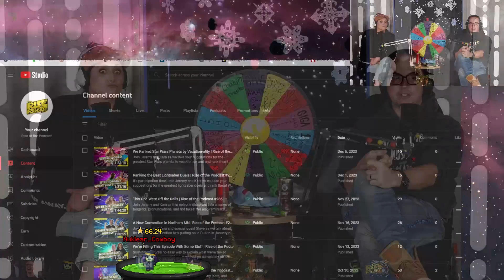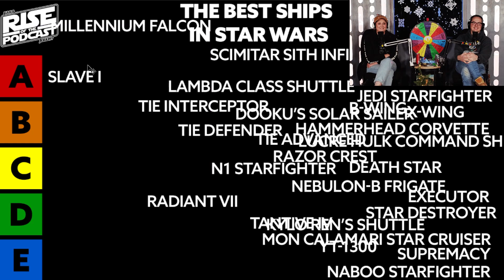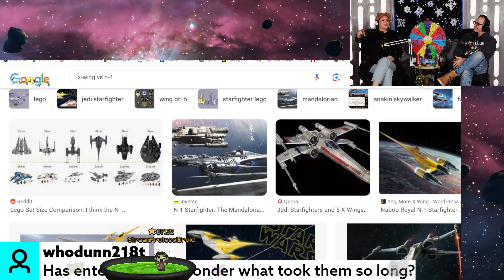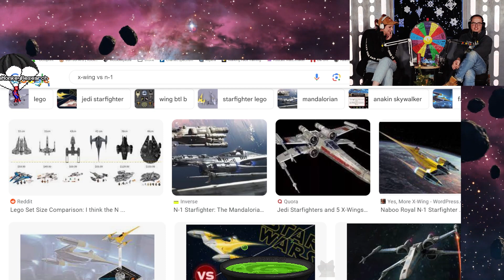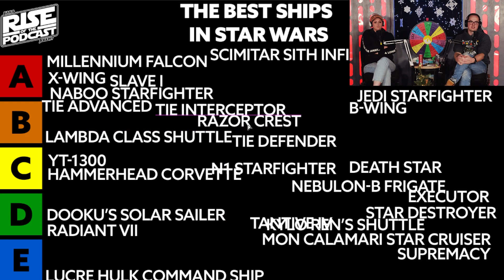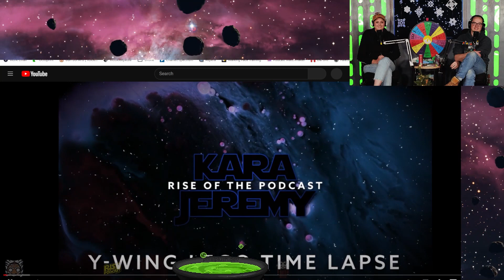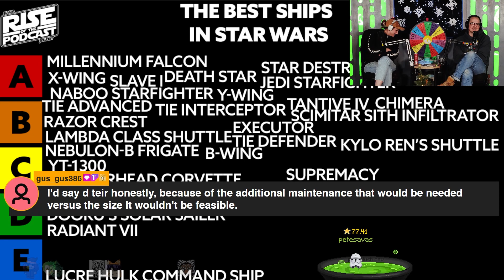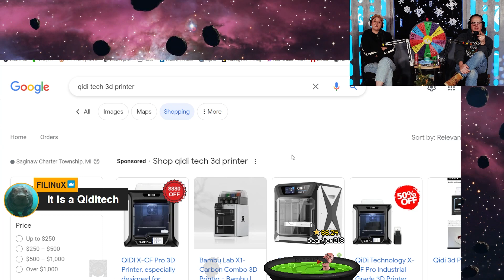The Best Space Ships in Star Wars | Rise of the Podcast #239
Join Jeremy and Kara as we take your suggestions for the greatest Star Wars space ships and rank them! We also reminisce about our favorite Star Wars experiences, ramble on with stories of the good ol' days, nerd out about current and upcoming Star Wars shows, books, and games, and talk a little bit about life.

Thank you so much for supporting our channel! We love interacting with all of you! We look forward to talking with you guys every week about Star Wars, gaming, 3D printing, pop culture, movies, and everything else! If you want to show your love, consider sending us an email, joining our Discord, or following us on Twitch! We'll see you again soon!

Rise of the Podcast Episode 239: The Best Space Ships in Star Wars

Produced and Edited by 8r0wn13